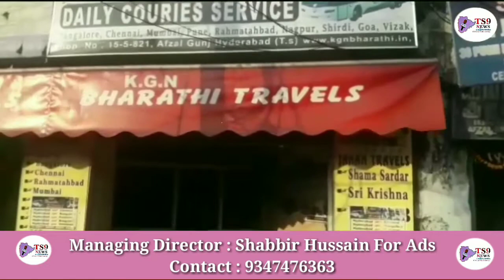Corporator Srinivas Reddy Visit Ram nagar Division near Kakatya school |TS9 NEWS